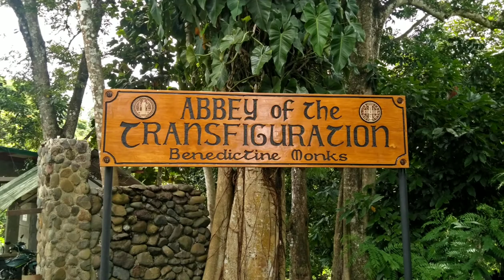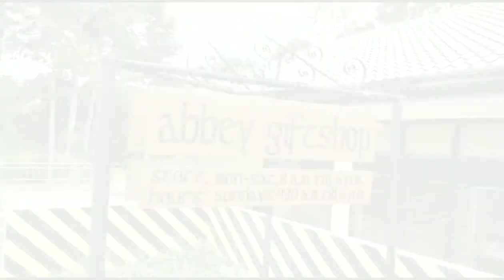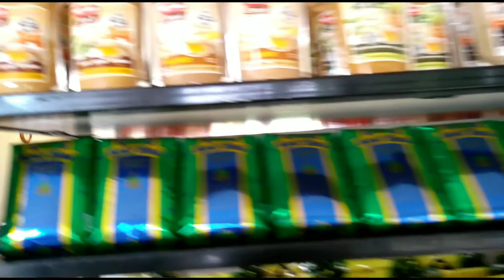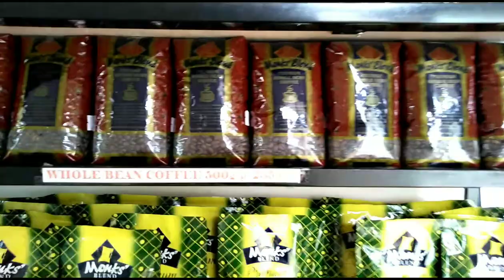ABBEY OF THE TRANSFIGURATION BENEDICTINE MONKS | SAN JOSE MALAYBALAY CITY BUKIDNON | Bethy Rayos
ABBEY OF THE TRANSFIGURATION BENEDICTINE MONKS

Pyramidal Church & Benedictine monastery in zen - like environs with museum & gifts shop

Early in 1981, upon being informed by the Rt. Rev. Abbot Eduardo Ma.Paterno Africa, OSB that the Abbey of Our Lady of Montserrat Manila planned a foundation in Mindanao , the most Rev. Francisco Claver, Sj, Bishop of Malaybalay welcomed  the Benedictined monks and offered two sites in Bukidnon : Sumilao and San Jose Malaybalay.

It was  in the feast of the transfiguration, August 6, 1981, that the survey team, headed by Abbot Africa, Visited the site in San Jose and decided that it would be the most suitable for monastic foundation.

On September 14, 1981, the conventual chapter of the Benedictine Abbey in manila approved the Establishment of a foundation in Bukidnon and authorized  acceptance of the land offered by the Bishop Claver as well as the purchased of adjacent properties.

Early Hours Music by @Ikson

PLEASE CONTINUE READING THE FULL DETAILS OF THERE SITE OR SEARCH IN GOOGLE.

Hello everybody and everything!   I am Bethy from Malaybalay City MINDANAO BUKIDNON PHILIPPINES

I am BISAYA, I start my channel 4 years ago but I'm not active that time. Since I saw the channel one of my friend then I encourage making videos.

I hope you enjoy watching my video's. God blessed you all guys! ❤❤❤